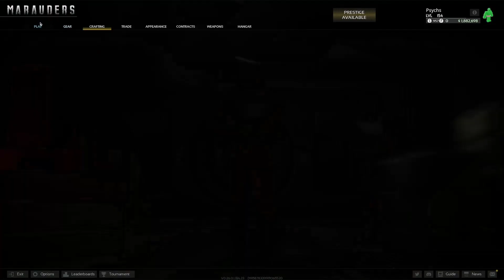I FINALLY beat the new WARDEN boss! - Marauders Excavation Update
In this video I finally take down the warden!